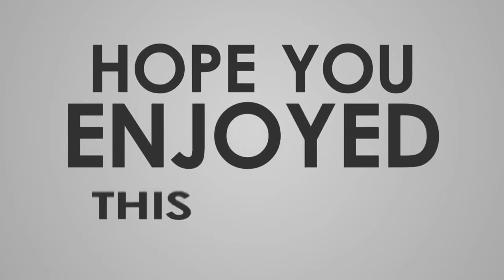ドラマ「M」が話題の浜崎あゆみ エイベックスが振り込んだ1カ月分のギャラ「驚きの金額」は…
自伝的小説が原作のドラマ「M　愛すべき人がいて」が話題の浜崎あゆみ。エイベックス会長の松浦勝人氏との実際の関係や、浜崎の資産などを報じた「週刊文春」2019年9月12日号の記事を全文公開する。（記事中の年齢、日付、肩書などは掲載時のまま）【画像】浜崎あゆみの画像を全部見る◆ ◆ ◆  「あゆが『自分の身を滅ぼすほど、愛しました』というほど松浦さんに恋い焦がれていたとは、相当意外でしたね。だって、あゆは松浦さんのことを……」  　歌手の浜崎あゆみ（40）と10年以上付き合いのある知人は、そう語る。  ◆ ◆ ◆  　8月1日に発売され、13万部を突破した浜崎あゆみの自伝的小説『 M　愛すべき人がいて 』（幻冬舎）。描かれているのはデビュー当時の浜崎と、育ての親である音楽プロデューサーで現在エイベックス会長の松浦勝人氏（54）との恋物語。六本木のディスコでの出会いから、松浦氏が浜崎の母親に「付き合っています。真剣です」と宣言し、翌年暮れに別れるまでを初めて赤裸々に明かした。浜崎が作詞した曲の数々は、松浦氏へのラブレターだった。  「昨年デビュー20周年を迎えた浜崎は、今は2年越しのツアーの真っ最中。“暴露本”の出版は、その起爆剤として仕掛けられたのです」（エイベックス関係者）  　ドラマ化も決定している（2020年4月18日から放送開始）。  「テレビ朝日とAbemaTVの共同制作です。主演はエイベックス所属のアーティスト・安斉かれん（20）、主題歌は浜崎自身が唄う案が出ています。テレ朝は、夜のドラマ枠の強化が懸案事項だったため、ベストなタイミングだった」（テレビ朝日社員）